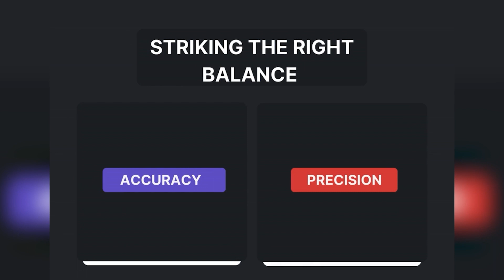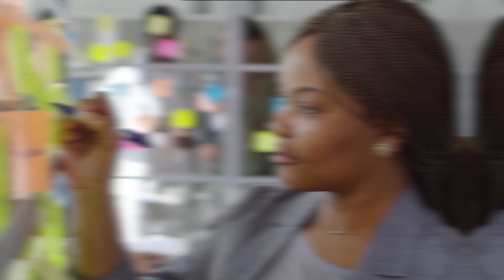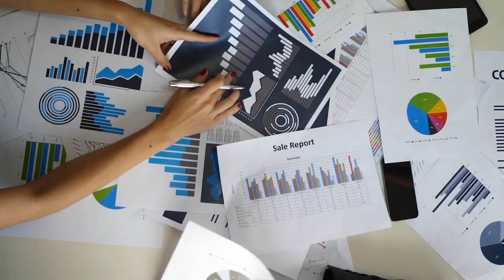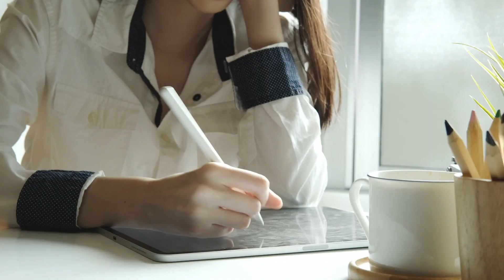The Concept of Precision and Accuracy In Business Success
In this video, I explore how Precision and Accuracy are crucial for navigating Uncertainty in Business. When our Businesses faces uncertainty we should rely on Precise and Accurate practices to adapt and succeed. I will discuss how having Precise Operations and Accurate Information helps Businesses respond effectively to unexpected challenges, making them more resilient in the face of Uncertainty. Join me to learn real-world examples and practical insights to demonstrate how prioritizing Precision and Accuracy can help Businesses weather Uncertainty and emerge stronger than ever.
Resources: 👇👇
💻Learn About Finance Business Partner Program: